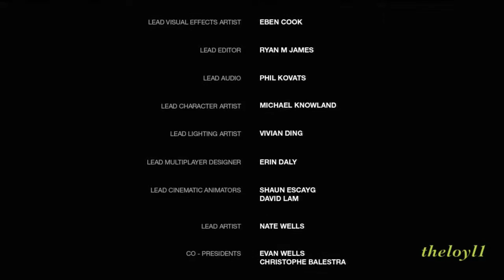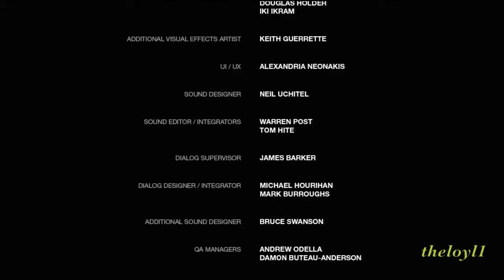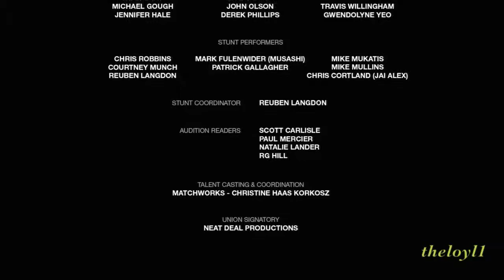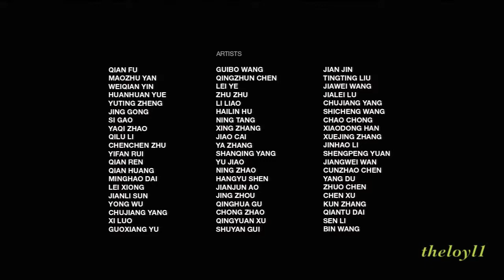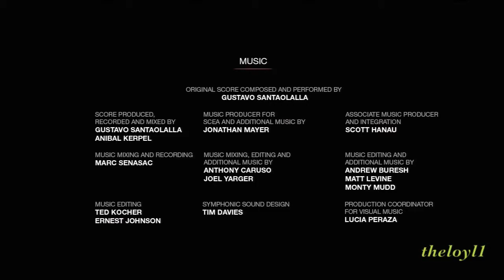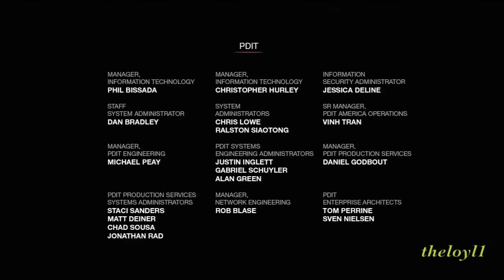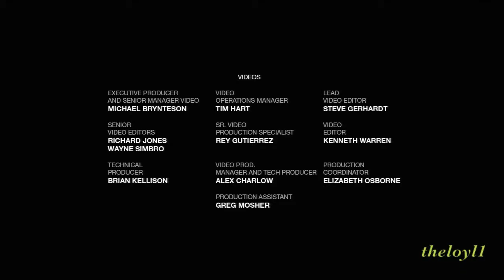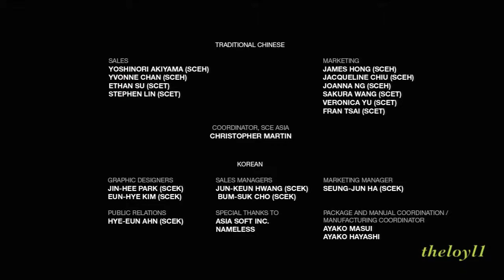The Last of Us - 'The End of Us' & finale